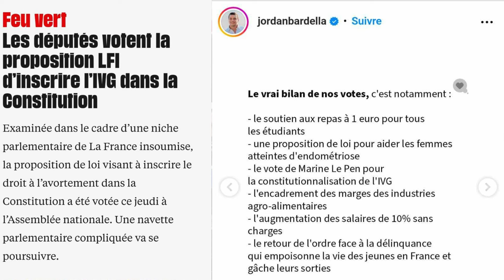La politique est une immense mascarade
Jean 18 v 35-37 Pilate répondit: Moi, suis-je Juif? Ta nation et les principaux sacrificateurs t'ont livré à moi: qu'as-tu fait? Mon royaume n'est pas de ce monde, répondit Jésus. Si mon royaume était de ce monde, mes serviteurs auraient combattu pour moi afin que je ne fusse pas livré aux Juifs; mais maintenant mon royaume n'est point d'ici-bas. Pilate lui dit: Tu es donc roi? Jésus répondit: Tu le dis, je suis roi. Je suis né et je suis venu dans le monde pour rendre témoignage à la vérité. Quiconque est de la vérité écoute ma voix.